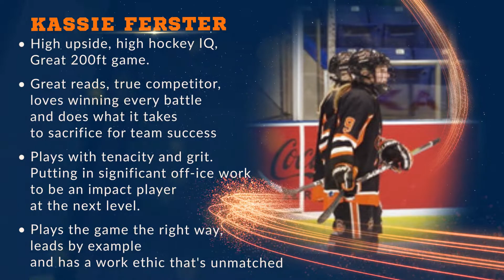Kassie Ferster - Prince Albert Bears U18AAA - Forward (2005 DOB)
Kassie is a 2005 player playing for the Prince Albert Bears in U18AAA. With her elite skating ability, breakaway speed, and relentless work ethic, she’s quickly earned the respect of her teammates and coaches alike. Her hockey IQ, grit, and natural ability to lead have been an asset to every team she’s played with. She isn’t scared to go to the high-traffic areas and does what it takes to help her team win. Her versatility on both the powerplay and penalty kill will be counted on heavily at the Esso Cup National Championship.

Kassie has been an honour roll student all through school. She has a 93% in grade 11. She is humble, modest, and driven toward her goals as a student athlete. She embodies what it means to be a well-rounded athlete and knows that character & maturity are tremendous traits for any individual striving for success. It is her goal to play University hockey after she graduates.

Kassie Ferster
Prince Albert Bears U18AAA ( SFMAAAHL)
“5’6” 130 Pounds
2005 DOB – Forward

2021-22 Regular Season Stats
29 Games Played
4 Goals – 7 Assists – 11 Points